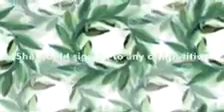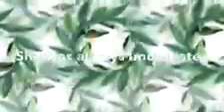The forgotten myth (Laura)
My myth 💫